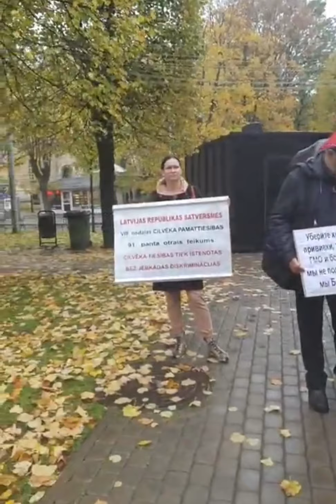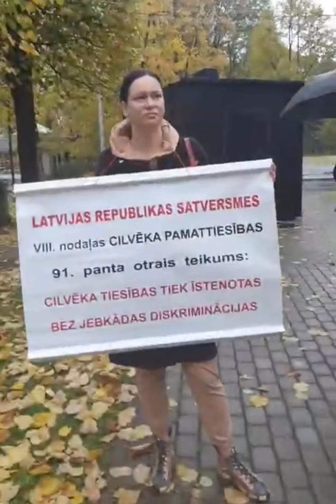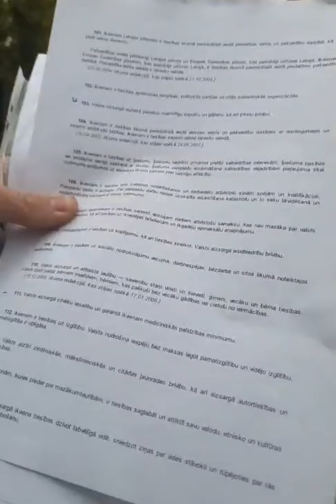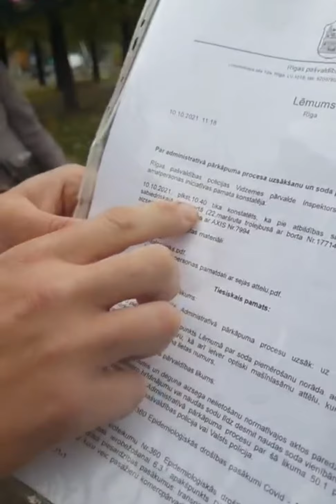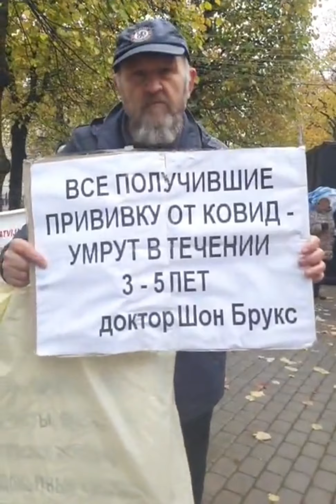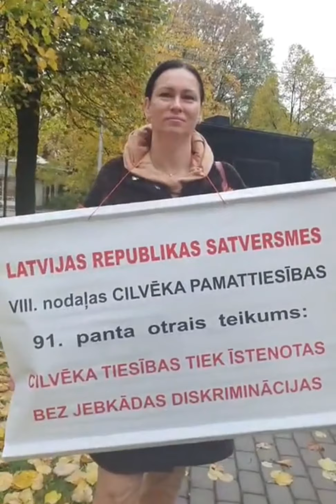Igaunijas prezidenta vizīte Pikets pie Saeimas